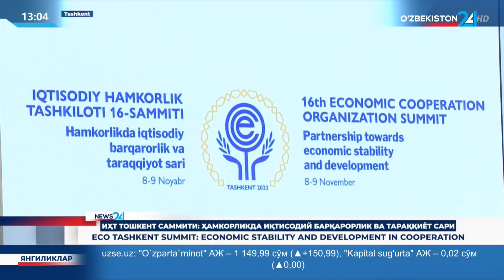ECO Tashkent summit: economic stability and development in cooperation